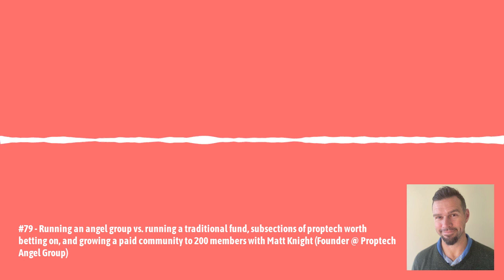Confluence.VC - #79 - Running an angel group vs. running a traditional fund, subsections of...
Background: Proptech Angel Group is an angel group out of Atlanta that, as the name suggests, invests in companies shaping the future of real estate. The group has grown to ~200 members, and Matt is the founder and leader of the group. If you invest in proptech, he's a great guy to know.

Talking points (five-second version):

Running an angel group vs. running a traditional fund
Subsectors of proptech worth betting on
Non-obvious takeaways growing a paid community to 200 members

Key takeaways (30-second version):

Angel groups are a great source of inside information. If you're looking to get answers to questions you can't find on Twitter, try an angel group.
Angel groups are slow because members notoriously don't have free time. Many of these people are running their own companies, so chasing down capital is the biggest con to running an angel group.
You have much more flexibility running an angel group than a traditional fund. This is the two-sided coin of having less structure.
You can learn things academically, but you don't really understand things until you get anecdotal evidence. To better understand academic concepts, practice them in real life.
Any community is going to follow a Pareto's principle. 20% of members will produce 80% of the value. Find those people, and reward them to keep them engaged.
When you're in an up-cycle, everybody wants things that are growing to expand revenue. During a down-cycle, people start focusing more on cost-cutters and other things that can streamline operations to reduce overhead.
People are renting for longer periods of time for a few different reasons. Some are priced out as home prices have increased, but others are choosing to avoid homeownership because it is more convenient for them to rent.